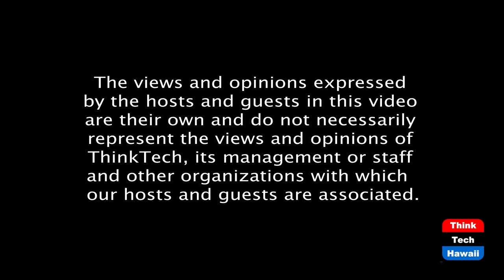Covid and the Wedding Industry (Community Matters)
How as the industry been affected.  The host for this episode is Jay Fidell.  The guests for this episode are Jon Conching, Jill Easley and Tiare Tipoti.

Jon Conching, Jill Easley and Tiare Tipoti will help us understand the relationship of the wedding industry and tourism and how the industry been affected by covid.  We will discuss what’s Next for Hawaii’s Wedding Industry - Safely Reopening Weddings & Events in Hawaii.